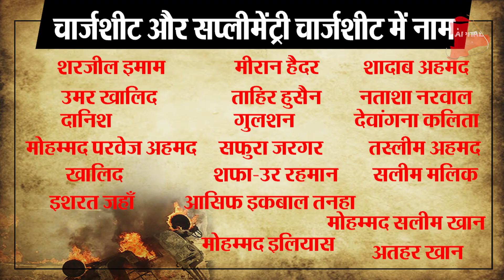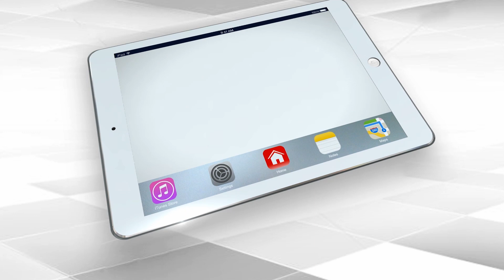Charge Sheet Files Against 15 people for Delhi Riots Conspiracy | Capital TV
A little less than 200 days after filing an FIR to investigate the conspiracy behind the riots that rocked northeast Delhi in February this year, Delhi Police’s special cell on filed a 17,000-page charge sheet against 15 people, all anti-CAA protesters, in a city court. This was the culmination of the first phase of the probe.